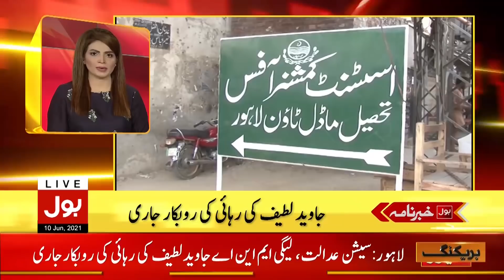NCOC Announced Ease on COVID-19 SOPs | BOL News Headlines | 10:00 AM | 10th June 2021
National Economic Survey will be presented today
Javed Latif Bail
Selected budget of the PM is not acceptable
Maryam Nawaz Media Talk
Restrictions on Inter-City Transport removed
Nationwide Electricity Breakdown
US-Russia Relations